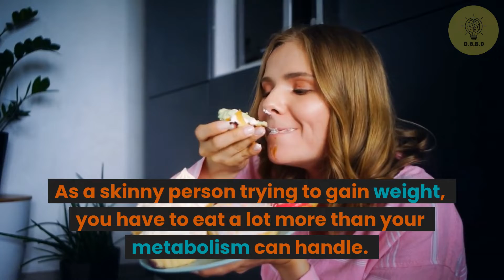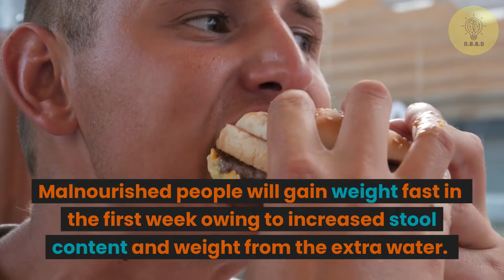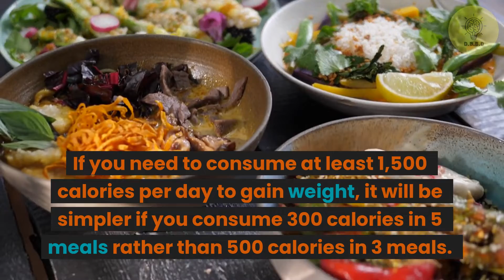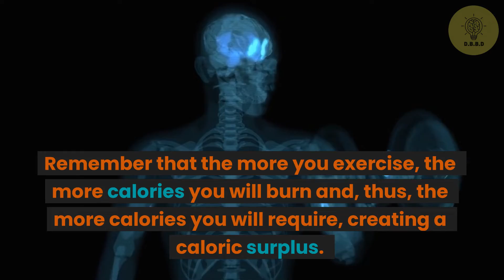5 Healthy Weight Gain Strategies for Slim People!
Gaining weight as a tiny person is difficult; it is discouraging to eat a lot yet not gain weight.
One thing slim individuals don't realize is that they have a rapid metabolism, which makes it difficult for them to acquire weight.
A fast metabolism means that your body burns all of the calories you eat.
As a skinny person trying to gain weight, you have to eat a lot more than your metabolism can handle.
This will make you gain weight. You are skinny due to a lack of knowledge of what it takes to gain weight.
You must understand how many calories your body needs to gain weight.
The most effective way to gain weight is to consume more calories than your body can burn.
Most people make the error of going by their sensations.
Your metabolism may be considerably faster than you believe.
Every week, video yourself to see how you're doing.
Keep track of everything you eat to know how many calories you consume every day.
If you go with your feelings in the first week, you will have difficulty eating all of the required calories for you to gain weight.
After about two weeks, your stomach will stretch and you will become more hungry to track your progress.
Every week, play yourself to see how you're doing.

Malnourished people will gain weight fast in the first week owing to increased stool content and weight from the extra water.
If you gain weight, keep eating the same.
If you don't gain weight, you'll have to keep adding more calories to your daily consumption every week until you do.
It's important to remember that the food that helped you gain the first ten kilos won't help you gain the following ten kilograms.
A slim person with less muscle mass burns fewer calories than a muscular person, so a person with no muscles will require fewer calories to acquire weight than a more manly person.
3, consume extra protein.
Protein is required for muscular growth and rehabilitation.
The following are the top protein sources for weight growth.
However, keep in mind that some people will not lose weight or muscle mass without also acquiring fat, so consume more meals.

You have been eating little food for years, so your stomach is small.
If you need to consume at least 1,500 calories per day to gain weight, it will be simpler if you consume 300 calories in 5 meals rather than 500 calories in 3 meals.

Make a larger eating window for yourself.
With 8 hours of sleep, you have 16 hours to eat.
Plan out how you will eat the 5 meals in those 16 hours.
Training with lifting weights is beneficial for people attempting to gain weight since it stimulates the body's ability to grow muscular mass.
If you do not exercise, the excess calories that you do not burn will be stored as fat around your waistline.
If you want to be muscular rather than chubby, you must exercise.
Remember that the more you exercise, the more calories you will burn and, thus, the more calories you will require, creating a caloric surplus.